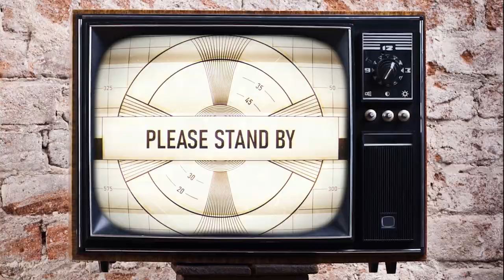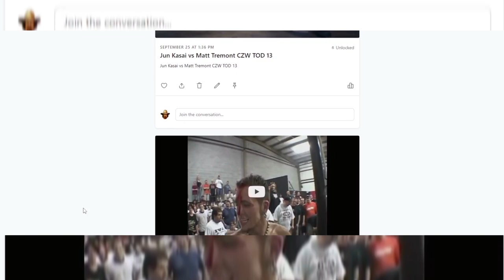BLOODBATH | Ian Rotten IWA Mid South Incident